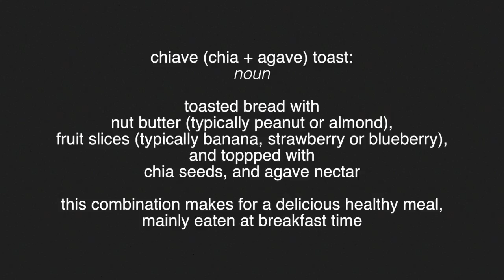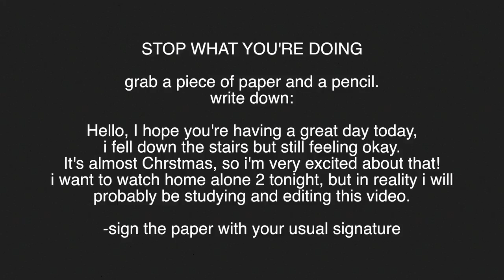I Fell Down The Stairs! // Vlogmas Day 11 2016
Happy December, Bed Heads!

bethanygrace
bethany easterling
beth_easterling

with (an exuberant amount of) love,
xoxb

filmed by: bethany grace
editing software: final cut pro
camera: Canon Rebel T5i with wide lens